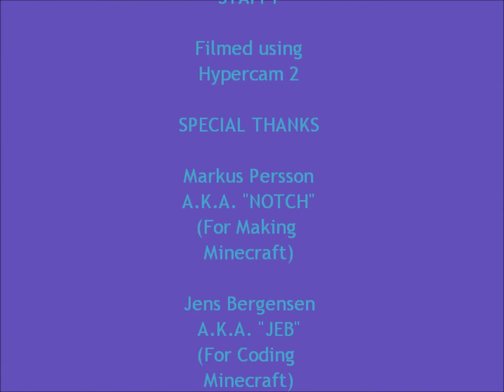Staffy Plays Minecraft! (S2 ep.1)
Season 2 is HERE! After showing what he's capable of in season 1, Staffy takes to another of his worlds to find adventure...AND BUILD!